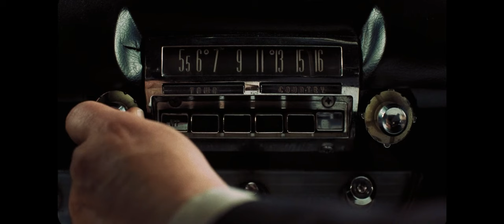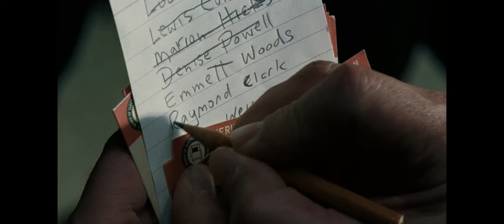Mob Hitman Reflects on Loyalty and Betrayal in the Life of Organized Crime - The Irishman Recap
Robert De Niro, Al Pacino, and Joe Pesci, directed by Martin Scorsese, star in a crime drama based on the true story of Frank "The Irishman" Sheeran. A former labor union official and hitman, Sheeran reflects on his life, his service as a killer during the Second World War in Italy, and his mob career, including ties with the Bufalino crime family. He especially dwells on his alleged involvement in the disappearance of his lifelong friend, Jimmy Hoffa, the ex-president of the International Brotherhood of Teamsters, who mysteriously vanished in July 1975 at age 62. the irishman movie recap, the irishman explained